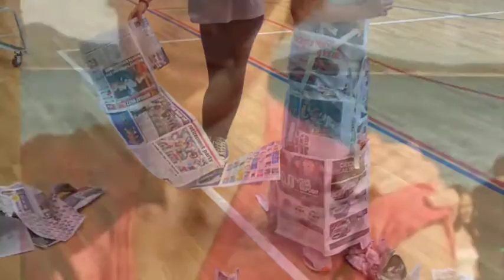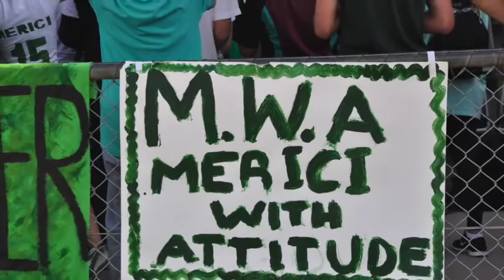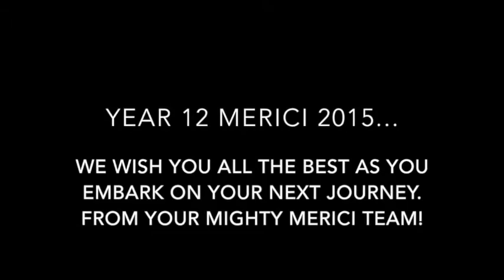Year 12 Merici 2015 Graduation Video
This is the farewell video for the College's Year 12 2015, Merici House.